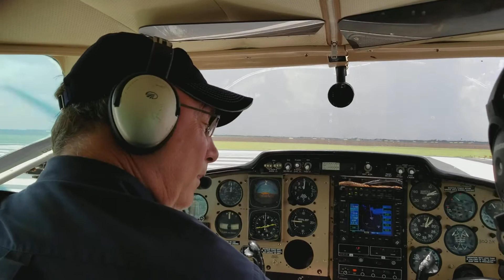Hurricane Harvey Fly over 099